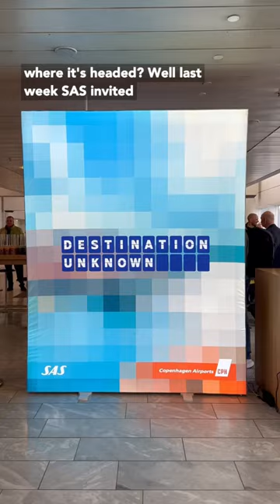I boarded a flight with a MYSTERY DESTINATION! Fly SAS Destination Unknown 😯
Would you ever board a flight without knowing where it's headed? I did because SAS invited TPG on their Destination Unknown mystery flight to see what the experience was really like. Watch to find out where I ended up and what it looks like when a flight attendant DJs onboard.